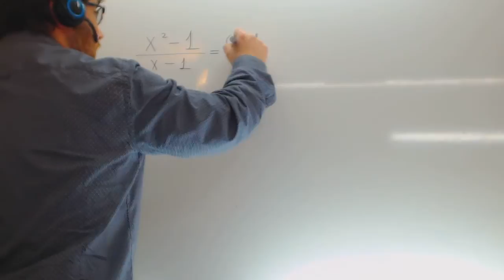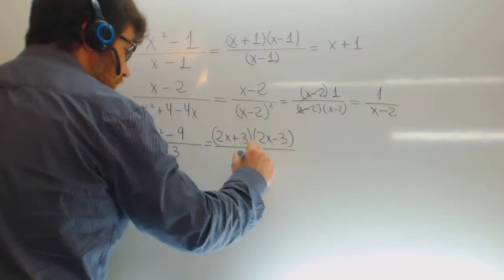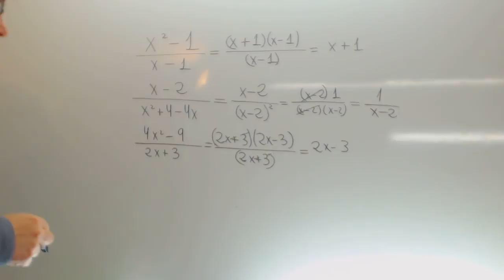Simplificar fracciones algebraicas con identidades notables Matematicas 3 ESO Academia Usero